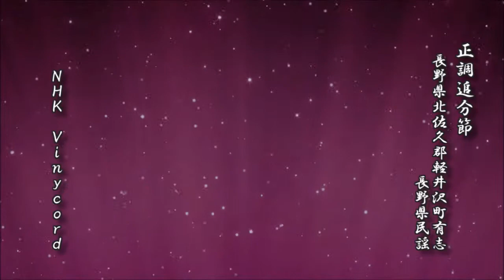正調追分節 長野県北佐久郡軽井沢町有志 長野県民謡【民謡 レコード】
正調追分節
　長野県北佐久郡軽井沢町有志
　　　　　　　　　長野県民謡

 　　　　　　　NHK　Vinycord

d-score.com：正調追分節　-　長野県民謡